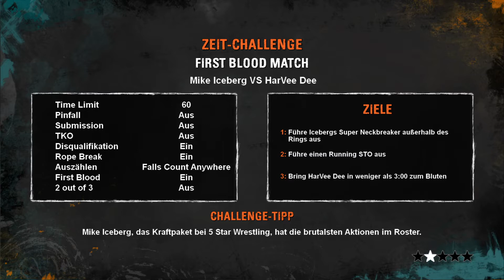DORTMUND 84 5 Star Wrestling: ReGenesis Teil 18 [ Mike Iceberg Challenge ]